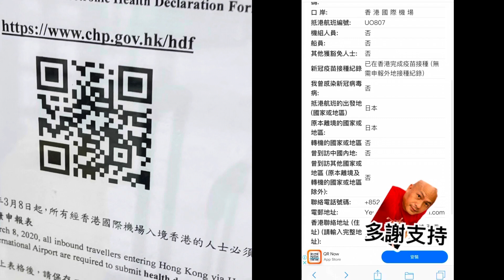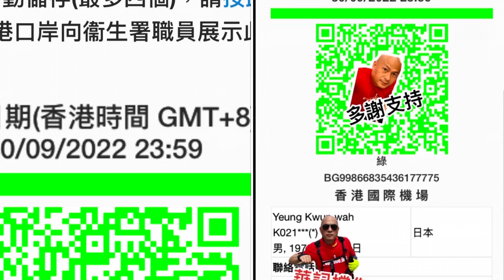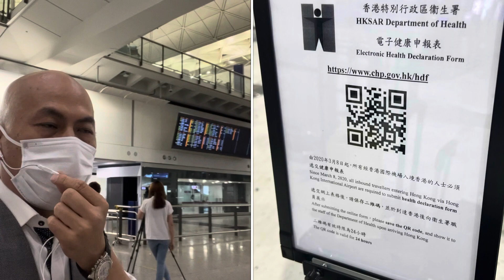華記9月26香港機場報導：疫情3年，機埸重生通關正常化，終於可以回復疫情前的國際機場自由出入境，今日正能量，希望新冠疫情快些出特效藥！